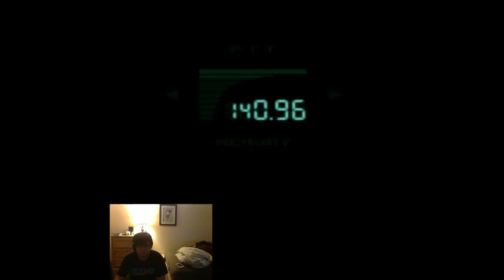Chris plays Metal Gear Solid! - Part 6